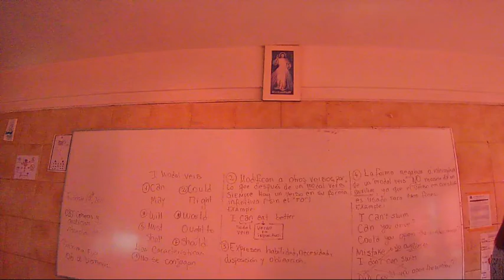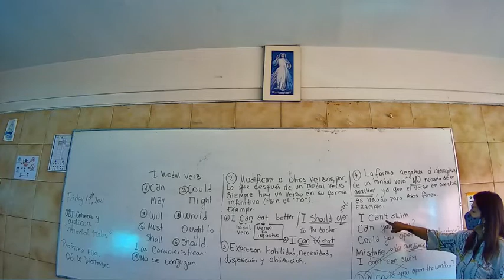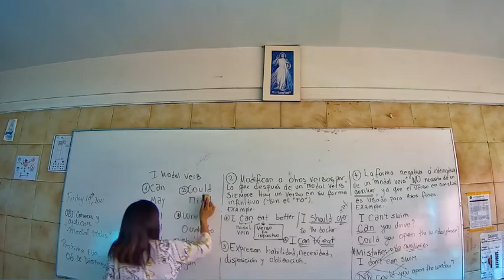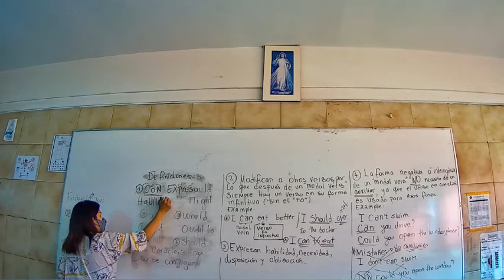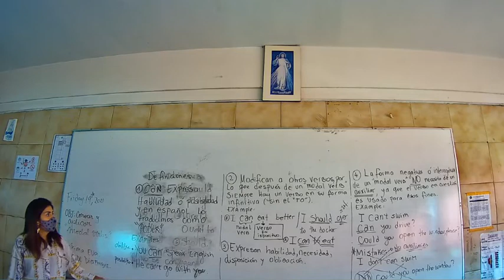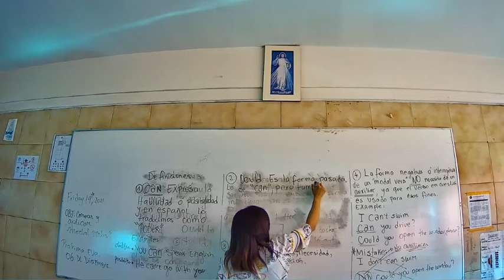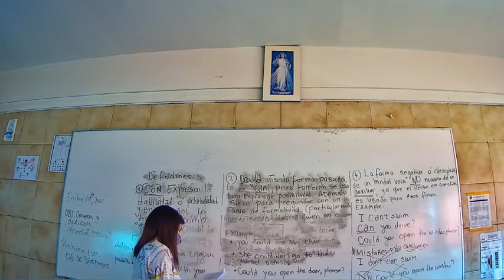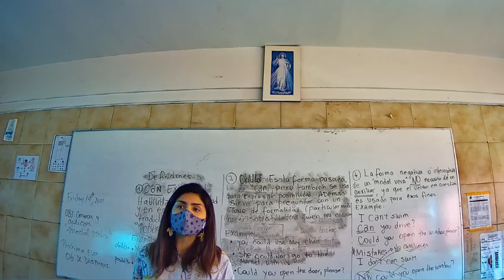Presencial Inglés Segundo Medio C 17 Noviembre